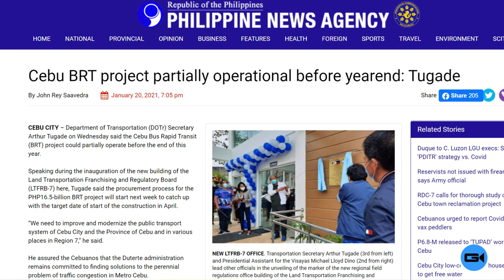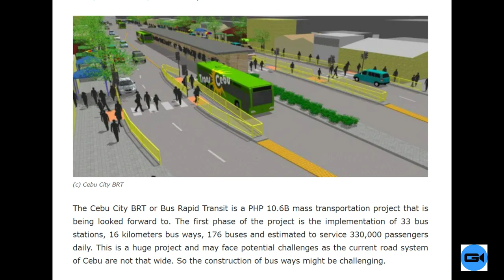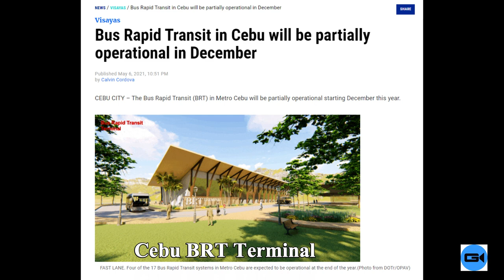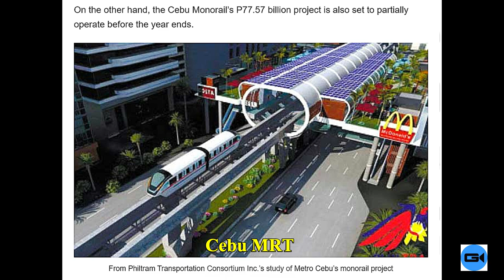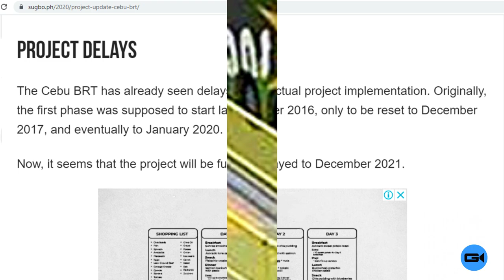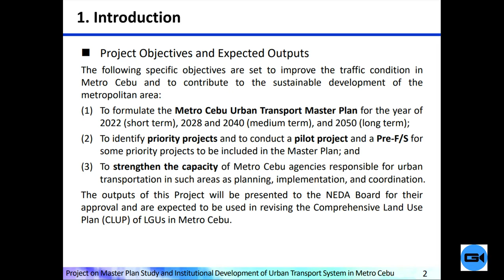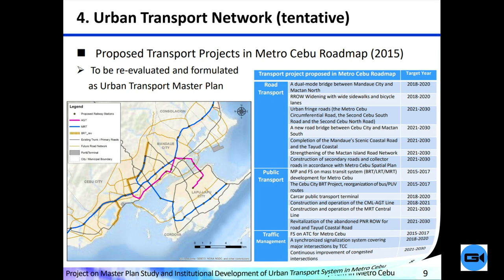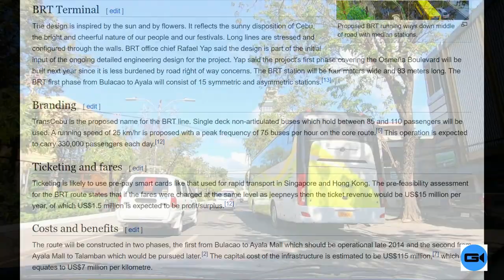CEBU INTEGRATED & INTERMODAL TRANSPORT SYSTEM - Project Update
Cebu Integrated and Intermodal Transport System which consist of BRT, MRT and P2P modes of transport.